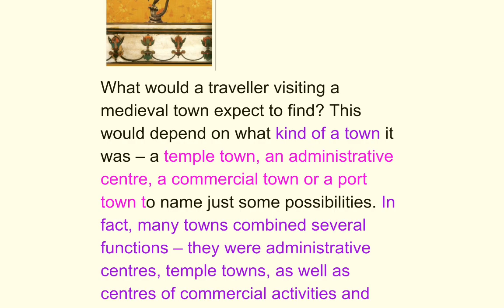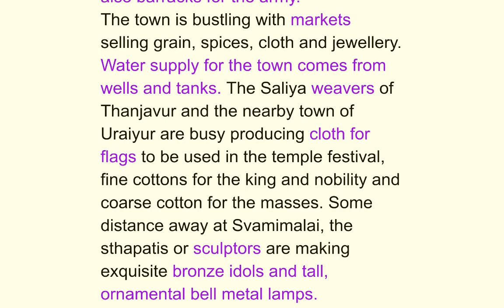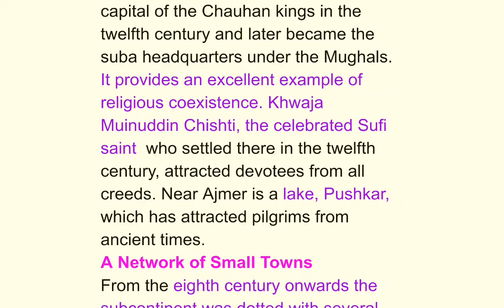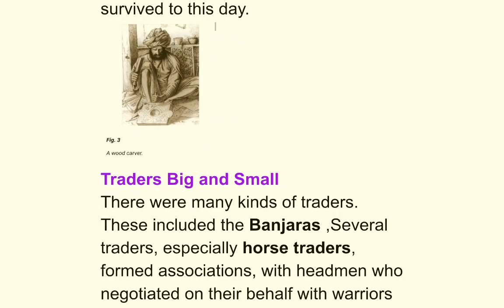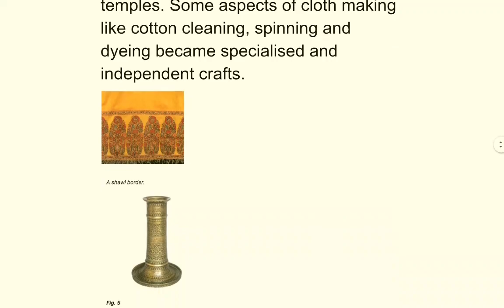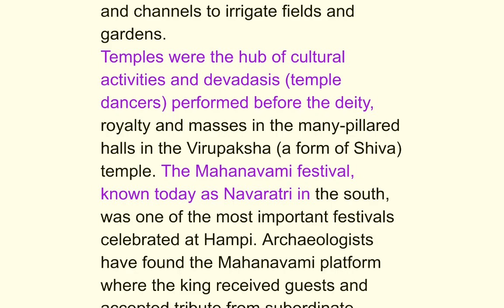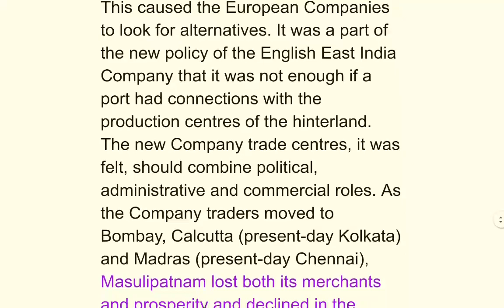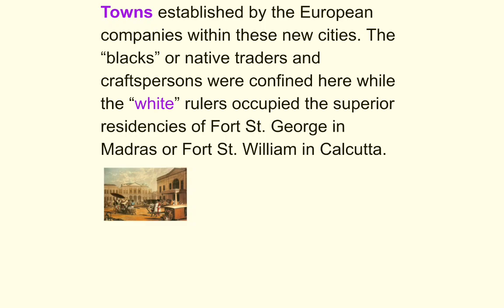Class 7 History 6 town,traders and craft person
Summary  of NCERT book